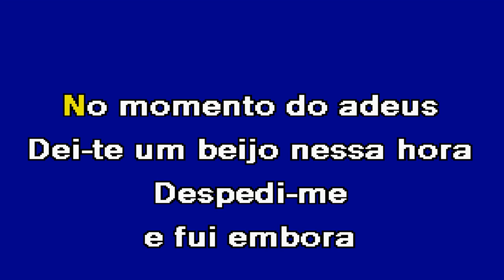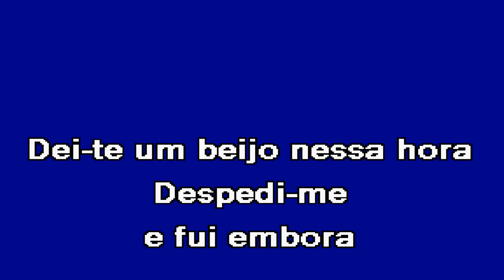UMA LÁGRIMA CAIU Irmãos 5 Karaoke